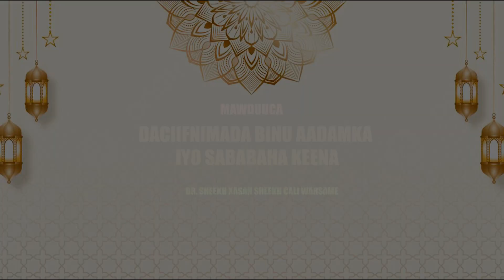DACIIFNIMADA BINU AADAMKA IYO SABABAHA KEENA